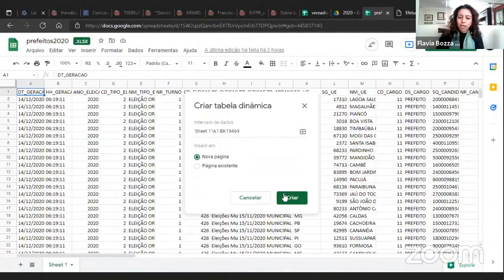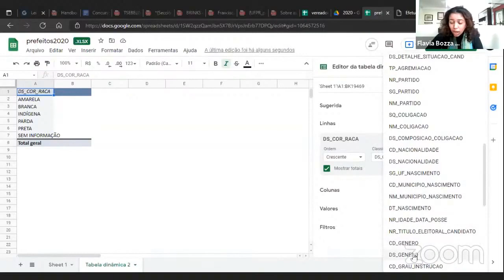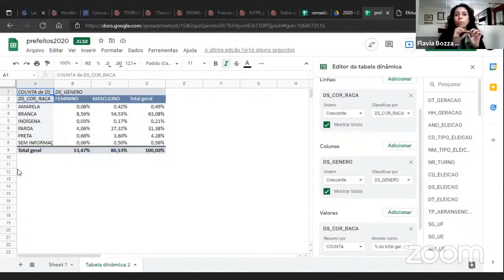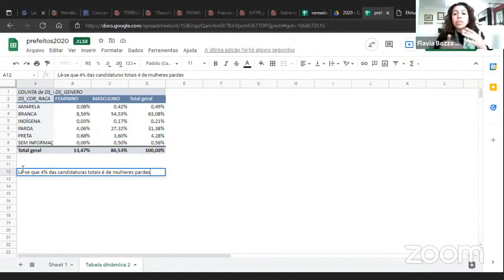Entreviste bases de dados usando tabela dinâmica (Google Sheets)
DADOS ELEITORAIS: EXPLORANDO PARÂMETROS PARA REPRESENTAR MINORIAS

Nesse workshop, Flavia Bozza explica conceitos básicos de estatística, como variáveis quantitativas e qualitativas,  fundamentais para quem está começando na análise de dados. Em seguida, mostramos os caminhos para chegar ao universo de informações presentes no repositório de dados eleitorais do Tribunal Superior Eleitoral (TSE), principal fonte para análises de eleições, trabalhando especificamente com dados de candidaturas a prefeituras nas eleições de 2020, disponíveis na base de dados do workshop, previamente tratada no Google Sheets.

Apresentado por:

Flavia Bozza - É analista de dados e pesquisadora da Gênero e Número desde 2018. Realiza levantamento, coleta, sistematização e análise de dados. Tem experiência nas abordagens quantitativa e qualitativa de análises. Também é Doutora em Ciência Política pelo IESP-UERJ, com pesquisas nas áreas de eleições e comportamento eleitoral.

Marília Ferrari - Desde 2017, é designer de informação da Gênero e Número, na qual é responsável pelas diretrizes que norteiam a produção visual baseada em dados que acompanham o editorial da organização.